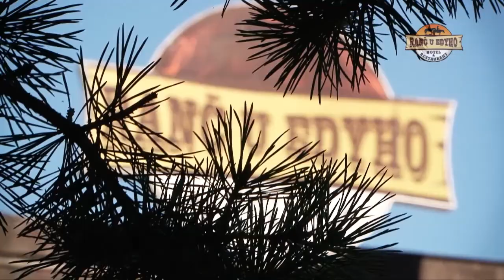Ranc u Edyho _ ENG